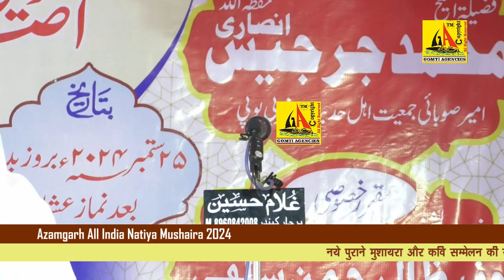Maulana Mazharul Haq Madani, Amilo Mubarakpur All India Natiya Mushaira 2024 Azamgarh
Amilo Mubarakpur All India Natiya Mushaira 2024 Azamgarh
AVAILABLE AT:-
MUSHAIRA GOMTI AGENCIES